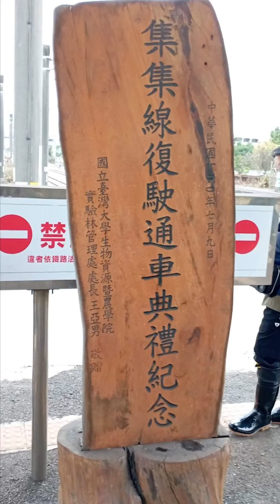20221105-5 彰化扇型火車庫